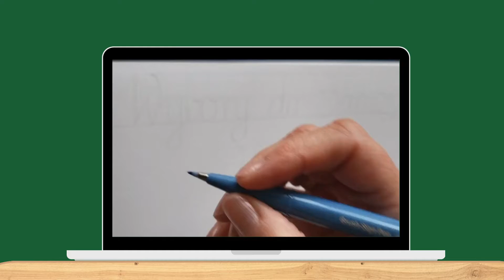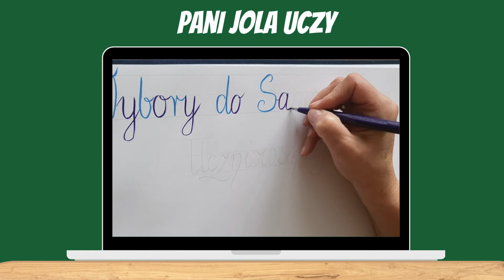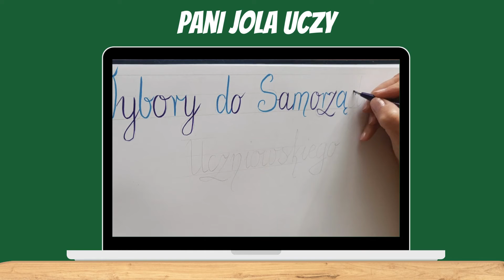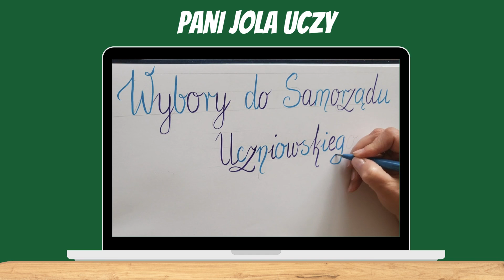KALIGRAFIA. Wybory Do Samorządu Uczniowskiego. Napis w Kronice Szkoły. Moje Początki.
Drodzy Widzowie, zapraszam na prezentację i moją własną "interpretację" liter i pisma odręcznego. Podczas filmu ręcznie wykonuję wpis do szkolnej kroniki. W sumie mogę stwierdzić, że to jest łatwe, jednak niezbyt proste. Mam nadzieję, że Wam się spodoba.